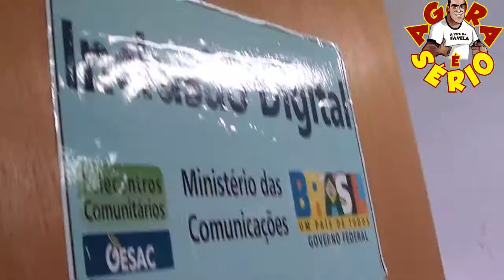PREFEITO FRANCISCO JUNIOR TELECENTRO NÃO FUNCIONA